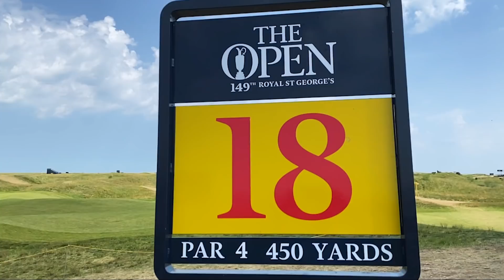I PLAYED ROYAL ST GEORGE’S … THE DAY AFTER THE OPEN !!! 👀🏌️‍♂️(and I’m still buzzing my t*ts off!)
Good Evening you great people .

Hope all is cool .

First of all I’d just like to point out that I’m one lucky sod !! Secondly and most importantly I’d like to thank you all for giving me this opportunity . This wouldn’t of been possible without you guys and girls supporting us and helping us build our channel.

Anyway here’s me hacking up Royal St George’s .

Big love

Hacksaw Jim Duggan , Anne diamond and I step on Mike deans line Pig